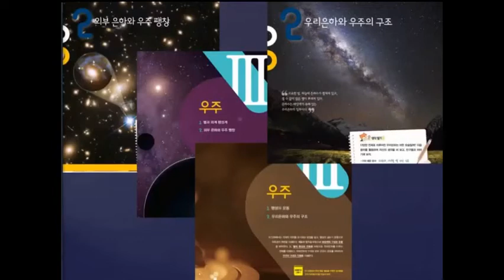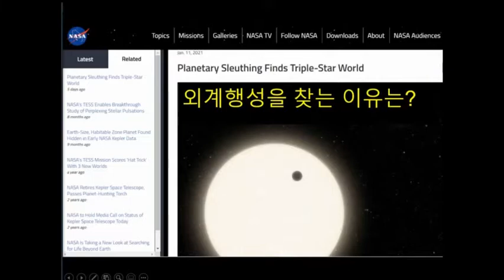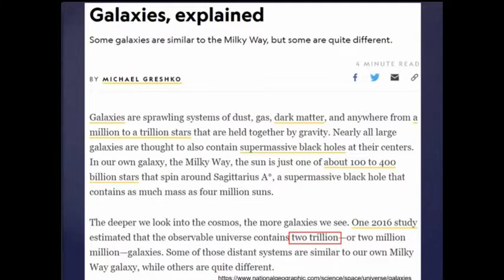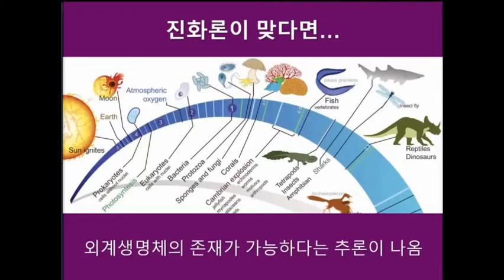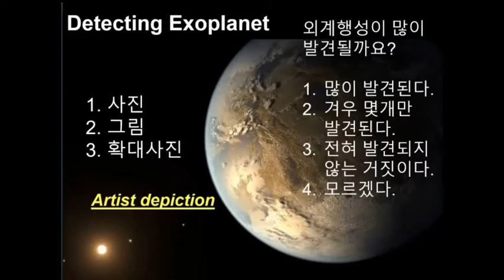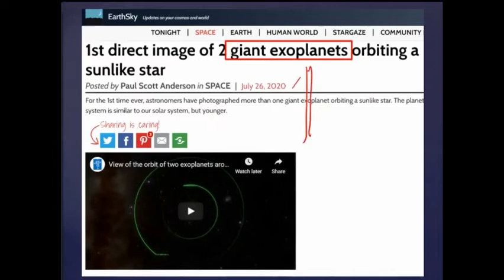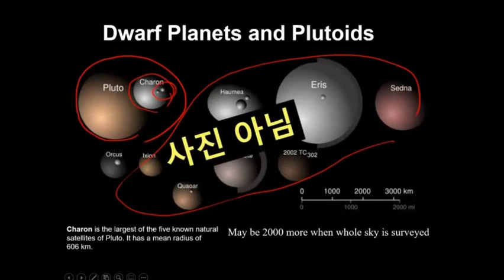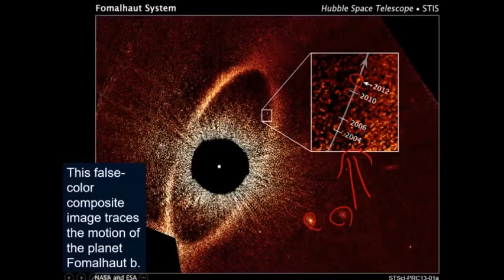우주와 시간 3 - 외계행성의 발견 (There is a catch!)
성경적 창조신앙을 어떻게 회복하고 확신할 수 있으까요? 창세기에 답이 있습니다.

최근 한국교회에는 성경말씀을 진화론에 꿰어 맞춘 유신진화론을 주장하고 지지하는 사람들이 점점 많아지고 있습니다. 그 이유는 진화론이 과학적으로 증명되었다고 믿기 때문입니다. 그러나 진화론은 '하나님께서 태초에 천지를 만드셨다'는 기독교 신앙의 첫 번째 명제와 어긋날 뿐만 아니라, 과학적으로도 문제가 많은 이론입니다.

골 1장 15그는 보이지 아니하시는 하나님의 형상이요 모든 창조물보다 먼저 나신 자니 16만물이 그에게 창조되되 하늘과 땅에서 보이는 것들과 보이지 않는 것들과 혹은 보좌들이나 주관들이나 정사들이나 권세들이나 만물이 다 그로 말미암고 그를 위하여 창조되었고 17또한 그가 만물보다 먼저 계시고 만물이 그 안에 함께 섰느니라 18그는 몸인 교회의 머리라 그가 근본이요 죽은 자들 가운데서 먼저 나신 자니 이는 친히 만물의 으뜸이 되려 하심이요 19아버지께서는 모든 충만으로 예수 안에 거하게 하시고 20그의 십자가의 피로 화평을 이루사 만물 곧 땅에 있는 것들이나 하늘에 있는 것들을 그로 말미암아 자기와 화목케 되기를 기뻐하심이라

또한, 성경의 창세기 1장을 설화, 비유나 구조가설로 보지 않고, 있는 말씀 그대로 받아들이려면, 연대의 문제가 설명되어야 합니다. 예를들어, '수십억 광년 떨어진 은하로부터의 빛이 지구에 도달하는데 걸리는 시간'과 '성경적 창조의 시간'이 어떻게 조화를 이룰 수 있을까요?

"우리는 창조론자들의 해석학적 근거가 더 강력하다는 것을 인정해야 한다.. 창조론자들의 관점을 지지하는 많은 성경적 그리고 과학적인 연구가 쌓여왔음에도, (다수의 복음주의자들을 포함한) 대부분의 과학자들에게 이론(창조론)이 잘못된 것으로 받아들여진다는 것이 문제이다." 제임스 몽고메리 보이스 (목사)

"당연히 이 기록(창세기)만 고려하면 그 단어(날)를 일반적인 개념으로 이해하는 것이 가장 자연스럽다는 것을 인정한다." 찰스 호지 (신학자)

"과학 (빅뱅 이론)이 제안하는 해석을 고려하지 않는다면, 창세기에 대한 가장 단순한 이해는 하나님께서 하늘과 땅을 일반적인 6일 동안 (6 solar days) 창조하셨고 인간이 6일째 창조되었으며 죽음과 혼돈이 아담과 이브의 타락 이후에 생겼다는 것, 그리고 모든 화석은 노아와 그와 함께 했던 동물들만 살아 남은 대홍수의 재앙으로 인해 생긴 것이 분명하다."  페틀 펀 (생물학자)